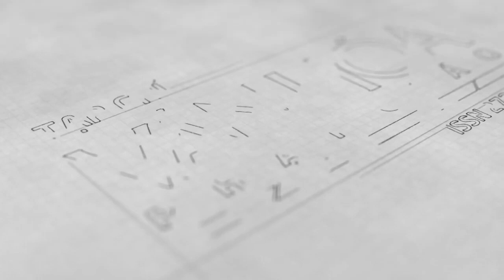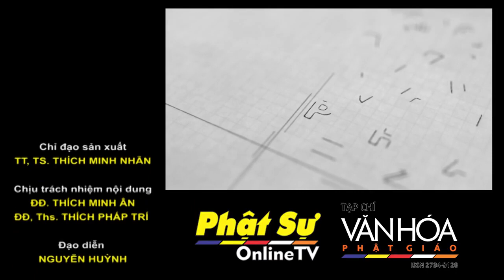Đọc lại TCVHPG (Tập 131) - Mùa Xuân Của Tâm Linh